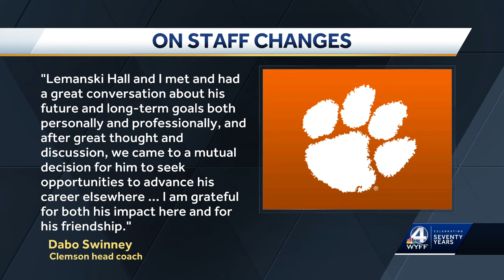Clemson football coach Dabo Swinney announces staff changes